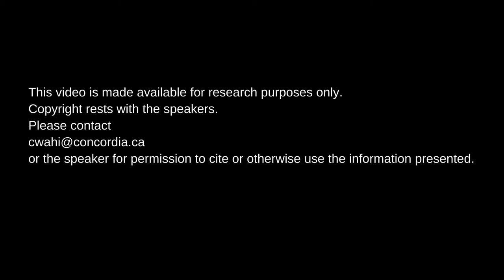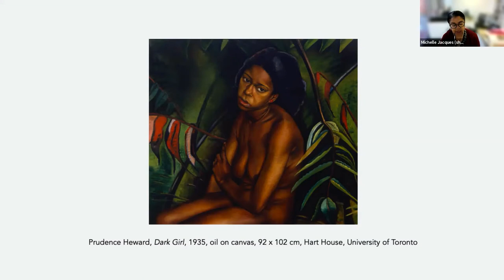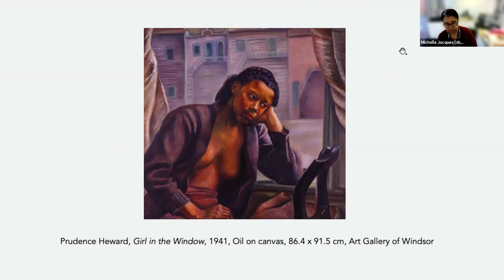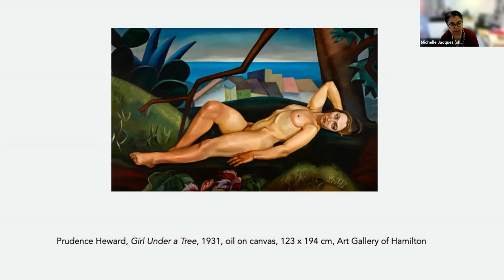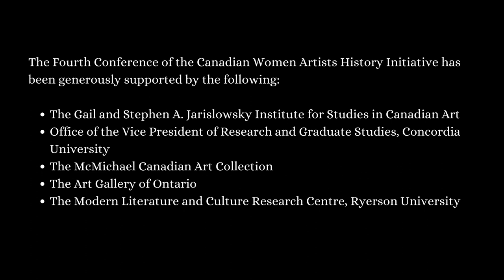Michelle Jacques, "On Prudence Heward"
Michelle Jacques presents the paper "On Prudence Heward," part of Modernisms, Inside & Out: The Fourth Conference of the Canadian Women Artists History Initiative, 30 September - 2 October 2021, Toronto.